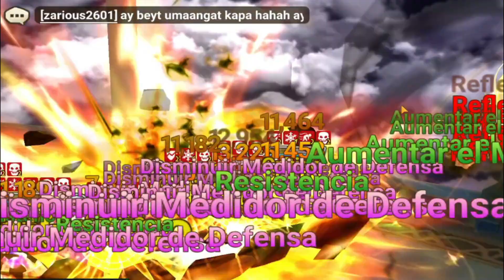EXPERIMENTONTOS: USHA RUNEADO COMO FULL NUKER summonerswar 2023